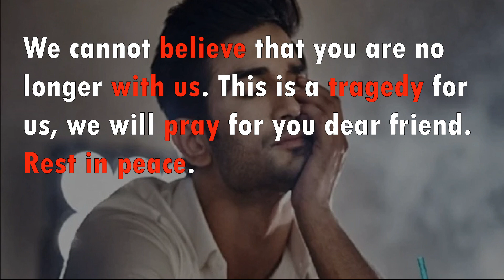Pavitra Rishta | पवित्र रिश्ता | YouTube Se Gayab? | Kaise Dekhe Full Episode | Sushant Singh Rajput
Hello dosto aaj ke is video pe main aaplogo ko bataunga susantsingrajput ke PavitraRishta ki hindi full episode kaha se dekhe

About :- Susant Singh Rajput
Sushant Singh Rajput was born in Patna and His ancestral home is in Bihar's Purnia district One of his sisters, Mitu Singh, is a state-level cricketerHis mother's death in 2002 left Sushant Singh Rajput devastated and it was in the same year that the family moved from Patna to Delhi.

Sushant Singh Rajput attended St. Karen's High School in Patna and Kulachi Hansraj Model School in New Delhi. According to Rajput, he had ranked seventh in the DCE Entrance Exam in 2003, and secured admission in the Bachelor of Engineering (Mechanical Engineering) class in Delhi College of Engineering. He was also a National Olympiad Winner in Physics. In all, he cleared as many as 11 engineering entrance exams, including that for the Indian School of Mines. After he started participating in theatre and dance, he rarely had time for studies, resulting in several backlogs which ultimately made him leave DCE. He completed only three years of the four-year course before dropping out to pursue an acting career.